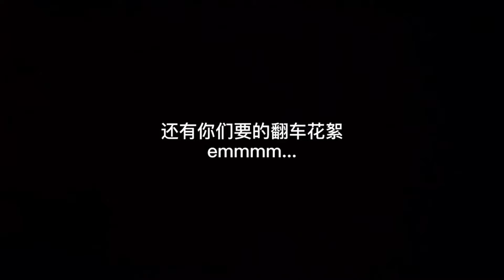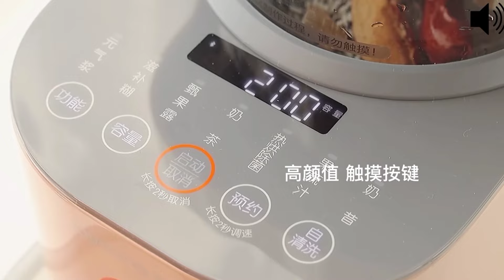#31 |🌷 CERITA HOROR SAMBIL MASAK •KEJADIAN WAKTU MAGRIB• [SCARY THINGS PODCAST]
Semoga kalian semua terhibur dan jangan lupa tersenyum.

Agar saya lebih giat membuat video dan upload setiap hari guys... .